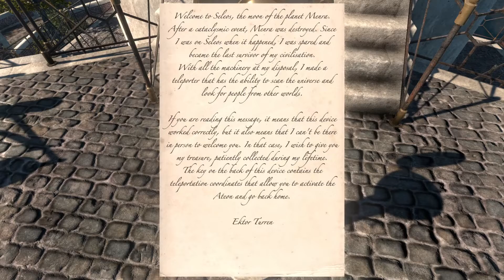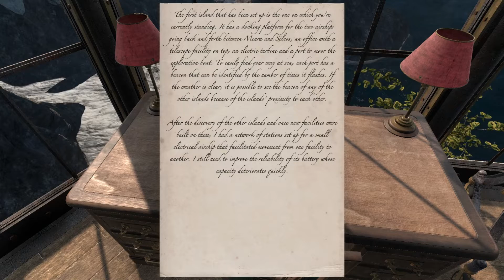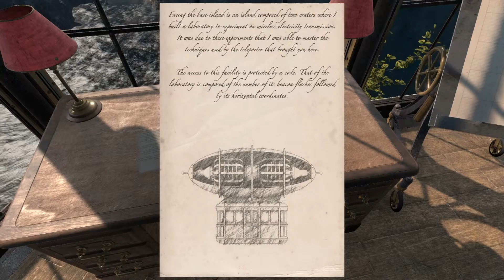Let's play Haven Moon, part 1: Welcome to Seleos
We've got a LOT of beachfront property.